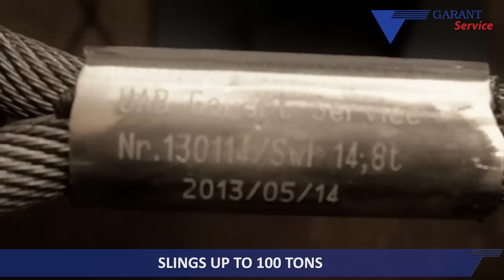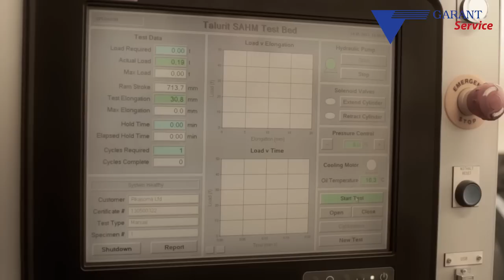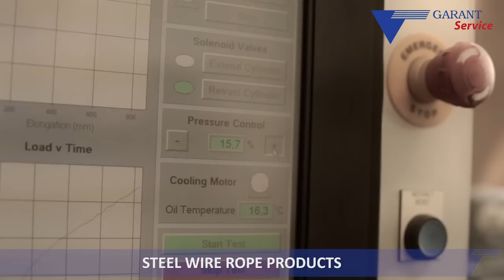Steel wire rope products @ Garant Service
Client: GARANT GROUP (Klaipėda, Lithuania)